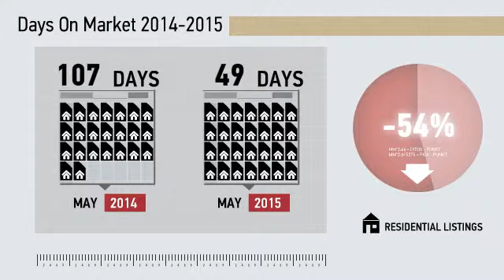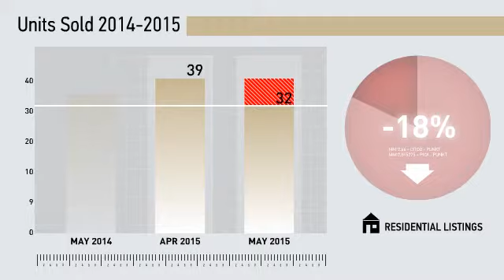Hamden Single Family ,CT, Real Estate Market Update from Higgins Group,June, 2015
Higgins Group Video Update recapping market activity within Hamden Single Family , CT, during the month of June, 2015